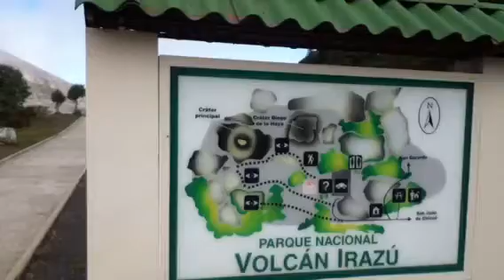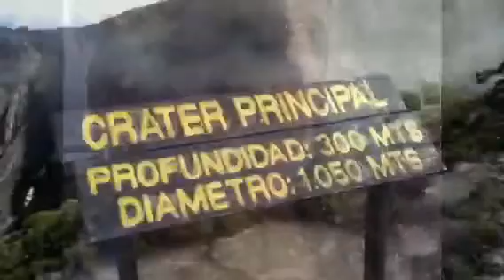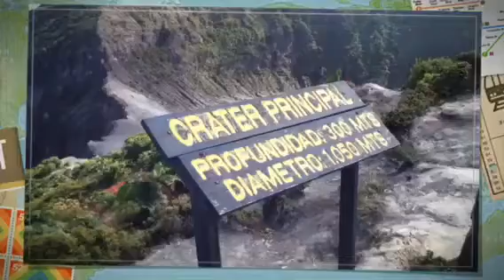Visit to Irazu Volcano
A few clips from my visit in August 2011